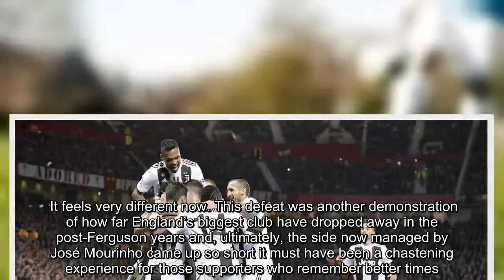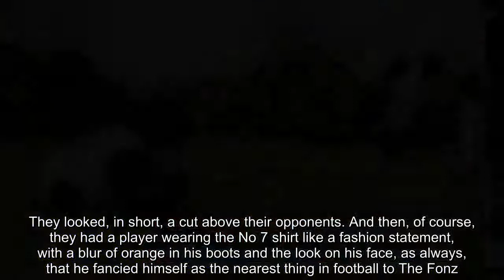Juventus’s Paulo Dybala hands Ronaldo winning return to Manchester United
Champions League   There was a time when Old Trafford would lap up these nights. Manchester United versus Juventus: it was an occasion, not just a football match. Except those were the days when the players in red could hold their own against even the most accomplished opponents. The days when it felt like anything was achievable and the European Cup felt like an obsession for the man staring out from the home dugout.  It feels very different now. This defeat was another demonstration of how far England’s biggest club have dropped away in the post-Ferguson years and, ultimately, the side now managed by José Mourinho came up so short it must have been a chastening experience for those supporters who remember better times.   Manchester United 0-1 Juventus: player ratings at Old Trafford   Read more    The home team team did, in fairness, improve in the second half, emboldened by the kind of sporadic carelessness from their opponents that would have felt almost inconceivable during the long periods when Juventus spread their feathers, peacock-style, and assumed control due to a goal from Paulo Dybala, the game’s outstanding performer.  Paul Pogba struck a post and, by the end, United had enough of the ball in promising areas to cling to the belief that they might have saved themselves. Yet the story of this match was of one team that is very much a work in progress facing another set of players who give the impression they are completely in tune with one another. United survived a mauling from Cristiano Ronaldo – even if he did set up the game’s decisive moment – but it was a night that provided the compelling evidence that, for the modern United, it is a long way back.  They found out here why Juventus had begun the season with 10 successive victories. Massimiliano Allegri’s side arrived at Old Trafford with a four-point lead at the top of Serie A, on course to win their eighth Italian title in a row, and the seen-it-all-before expression that you might expect from a club that regards their record in the European Cup, as two-time winners yet seven-times beaten finalists, to be an affront.  The beauty of this team is that it has no apparent weaknesses. Two of those losing finals have come in the previous four seasons and, for long spells, this was a display that embraced all that rich experience and knowhow. They looked, in short, a cut above their opponents. And then, of course, they had a player wearing the No 7 shirt like a fashion statement, with a blur of orange in his boots and the look on his face, as always, that he fancied himself as the nearest thing in football to The Fonz.   Manchester United v Juventus: Champions League – live!   Read more    On the previous occasion Ronaldo came back to Old Trafford it was with Real Madrid in 2013 and Sir Alex Ferguson, always scheming, had the idea